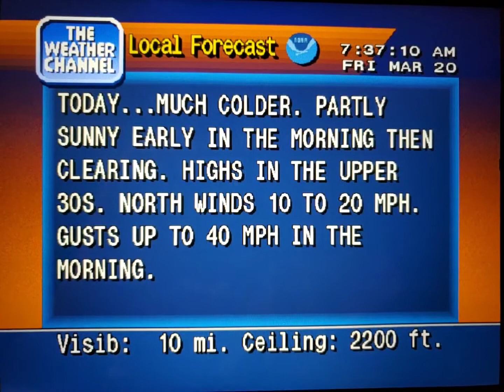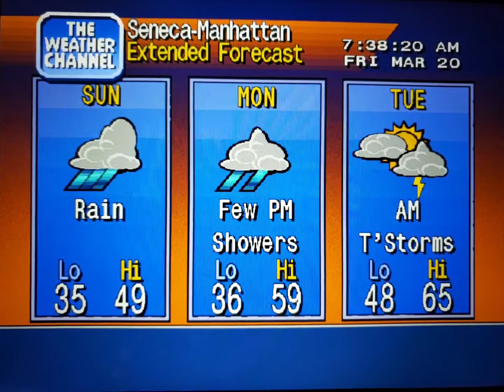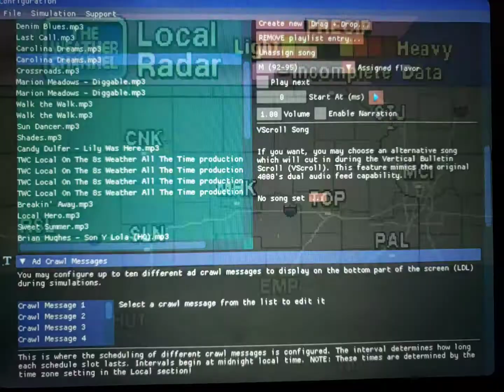WeatherStar 4000 Simulator Mar. 20, 2020(4)